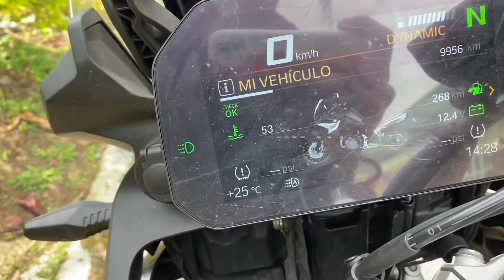BMW f850 gs edición 40 años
Les cuento mis comentarios sobre la bmw f850 gs luego de 10.000 kms. Una moto excelente y que hasta el momento ha funcionado muy bien.